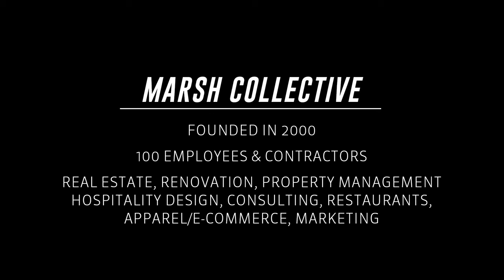BEAUTY OUT OF BROKENESS: Marsh Collective builds hope (Faith & Co)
They are the proprietors of Marsh Collective, a conglomerate of business ventures dedicated to resurrecting the city of Opelika, Alabama. Through a vulnerable recounting of their past tumult, the Marshes share how healing in their broken lives became their inspiration to bring hope to others through business.